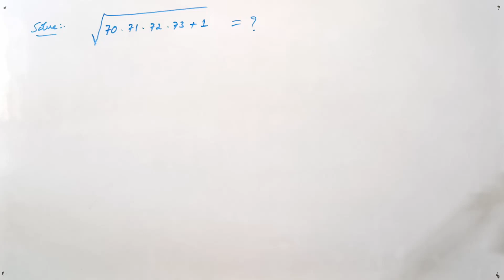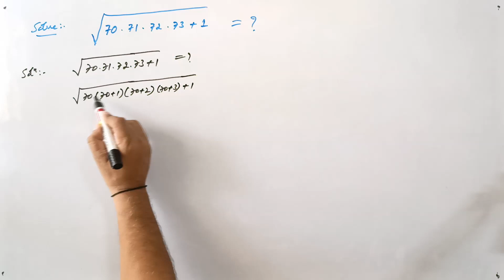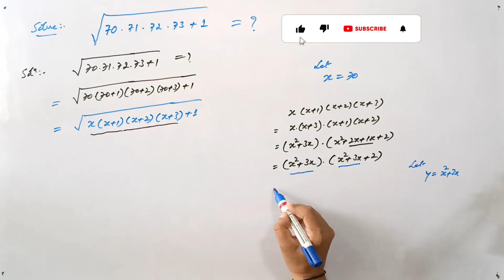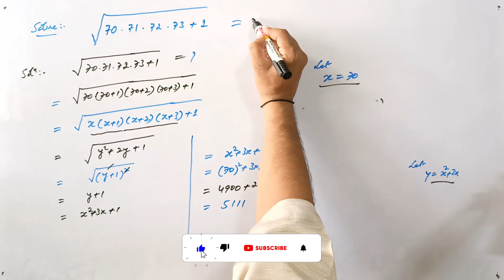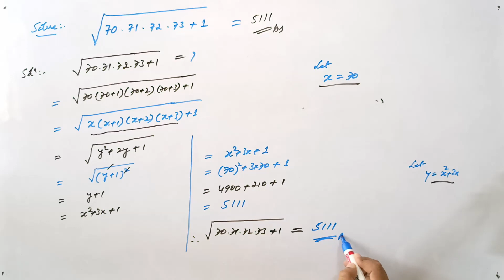Solve this radical equation without using calculator | VIJAY Maths